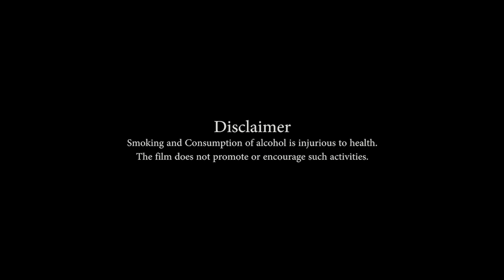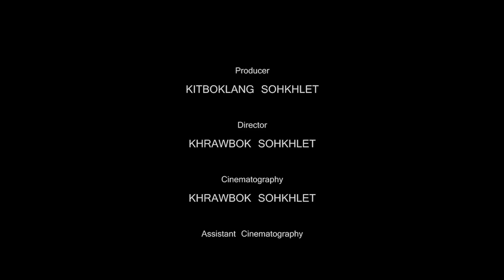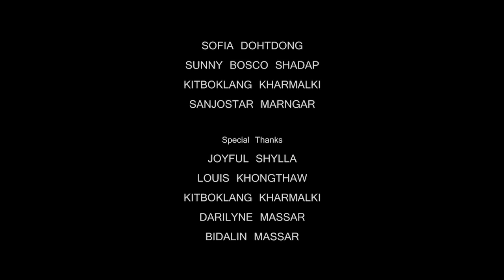PHIBA PART III || KHASI SHORT FILM || YOUTUBE MOVIES || LAYAA ENTERTAINMENT || HIV AIDS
This is the Last part of the Khasi Short Film PHIBA.

Khasi Short Film about a girl PHIBA. Daughter of a sick prostitute who suffered from HIV AIDS. Her struggles to make both ends meet until she met another friend of her mother who was also an Ex-Prostitute who temps her to get into the racket and follow her mother's footsteps.

Kane ka dei ka bynta ba khatduh jong ka Short Film PHIBA. Khublei shibun eh na ka bynta ka jingkyrshan jongphi.